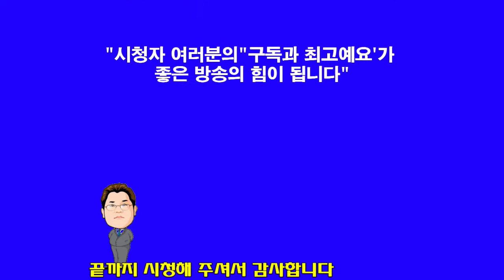문드보라 목사 "언제나 들어도 힘이 되는 찬양3곡모음" 길 잃은 청지기/ 두렵지 않아/ 내가 너를 도우리라"(한빛세계선교방송)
문드보라 목사   신앙상담 및 사역문의 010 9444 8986 설교(찬양)를 시청하신 후 구독 또는 최고예요를 꾹 누르시면 감사 하겠습니다 방송출연을 희망하시는 분 김선일목사 연락주세요 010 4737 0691